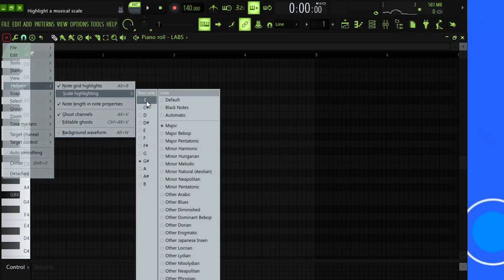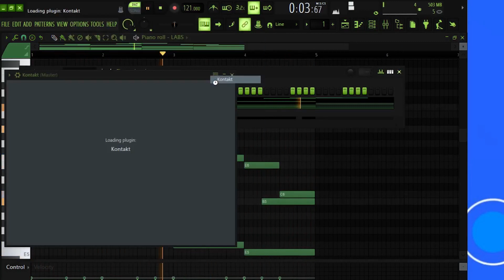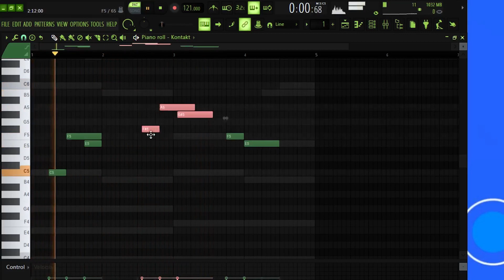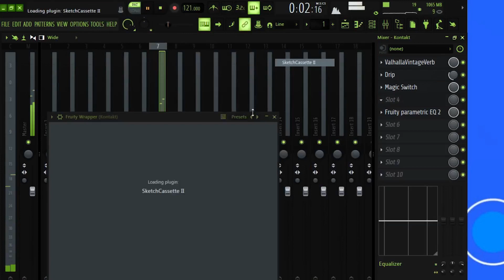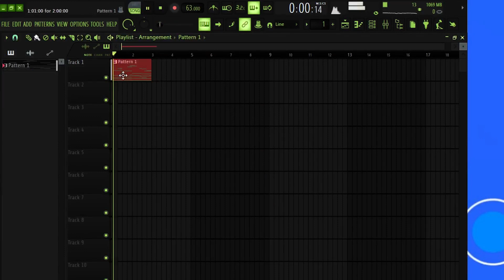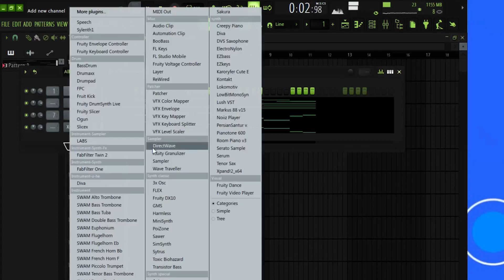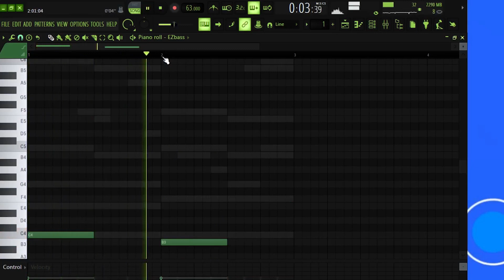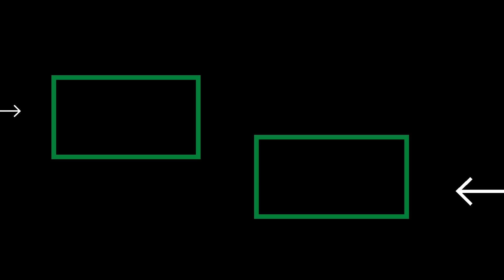How to Make INSANE Lofi Melodies From Scratch | Fl studio 20 tutorial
Outta the way folks🤞🏽🌴 Making INSANE Lofi Melody | Fl studio tutorial

In this video, I Will Teach you How to Make INSANE Lofi Melody

0:00 - Sample PREVIEW
0:17 - Piano
3:00 - Guitar
7:55 - Mallets
9:30 - Fx
10:59 - Guitar Bass
12:10 - Outro/Final Sample

(TAGS)